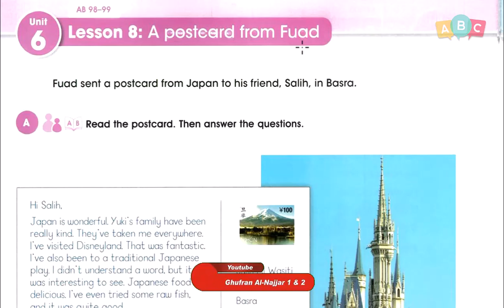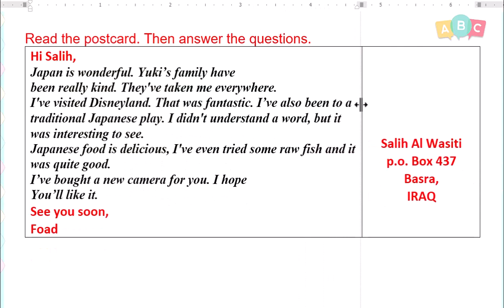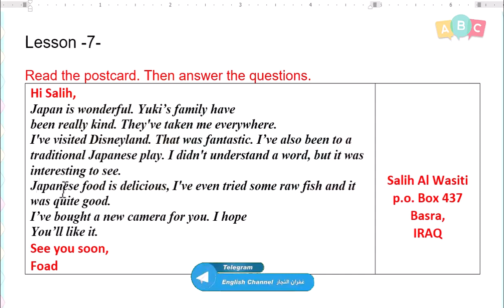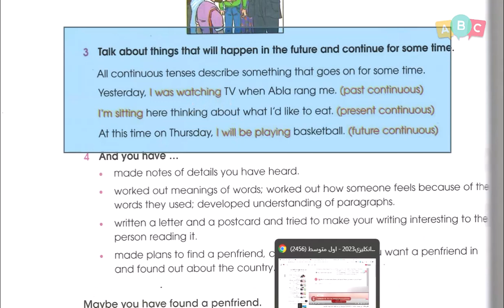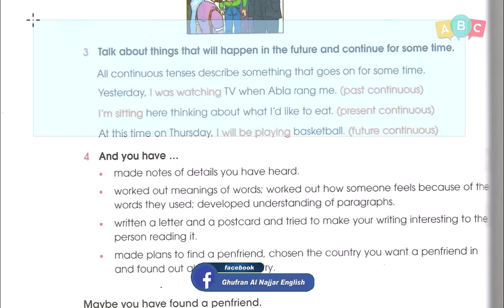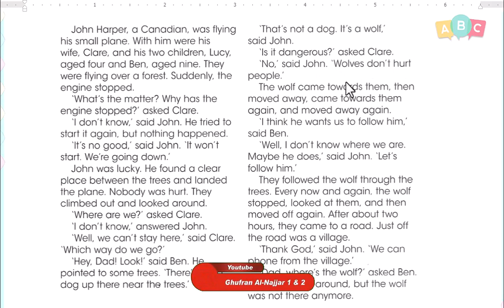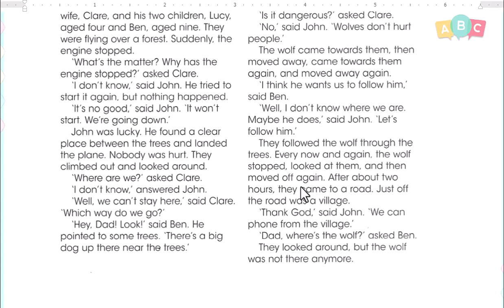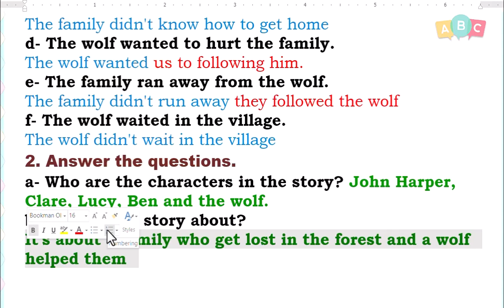انكليزي - اول متوسط - الطالب -61 62 63 نهاية الوحدة السادسة